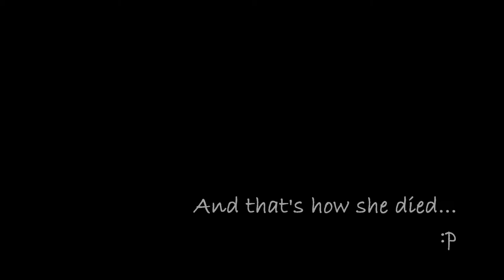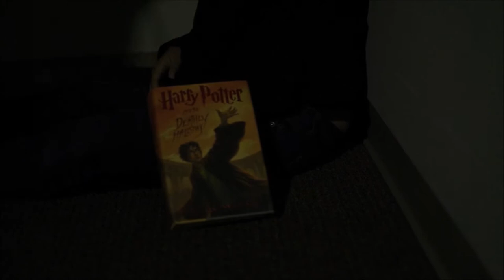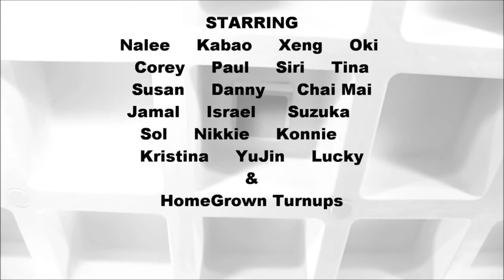THE DEMENTOR | A film by Lato Nguyen & Quoc Quan Le